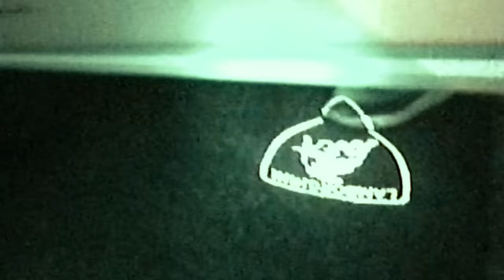BAKA PRASE - JUŽNI VETAR (OFFICIAL VIDEO)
Tekst: Baka Prase
Muzika: Baka Prase
Aranžman: Baka Prase, Mihailo Mixa Vujić
Mix i Master: Mihailo Mixa Vujić

Directed by: Leonard Firstner, malosamo
Director of Photography: Leonard Firstner
Camera operator: Leonard Firstner, Makarije Topalović
Editor: malosamo, Leonard Firstner
Colorist: Leonard Firstner
Executive producer: Petar kačketdole
Producers: Rastko Stojanović, Marko Stepić
Drone operator: Vladimir Munćan
Gaffer: Darko Živanović
Photographer: Uroš Ašanin
Rentals: IDJVideos, Etar Film

Artwork: Djoxa Designs - @_djoxa_

TEKST:

u gradu sve dugove rešim
voli kad dodjem u treši
voli da greši
voli da pokaže jezik x2

žene i sve mi sad plaćamo evrima
sve mi daj sve mi daj sve mi daj sve mi daj

gde si do sad g blindiran
amsterdam pa španija bulja masna prangija
rolija imam 22
znamo da si pička nemoj da nam mafijaš

masira me kulinan jer sam istresiran
nemoj da se kurčiš sad jer bićeš isprekidan
hermes pari pablo kali
grez goose djani lambo rari

najnovije benge
haribo šarene genge
aj ribo na mene sedneš
gradom naše su interventne sve i marice

povedi drugarice batice malena klati se daj mi da platim sve
ako nećeš da te diraju spremi nam parice

to je firma biznis
sela grad pa kraj svi smo pili
cela banda najk svi smo isti
zajebaniji smo od nindži

malo pdv malo muljam
jebeš repere svi su bulja
šunjalice tn pa se šunjam
dok južni vetar duva